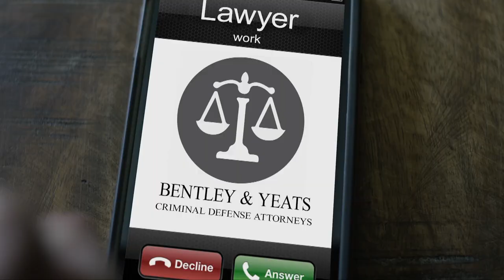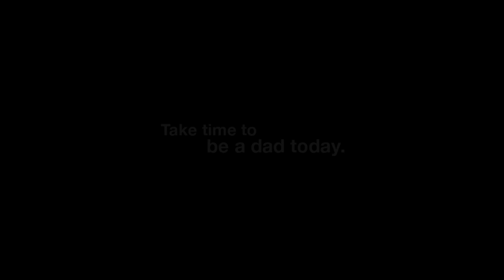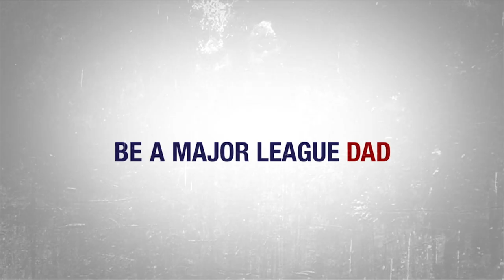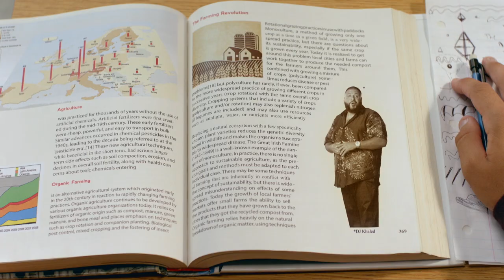BHS Hockey Vs Bridgewater-Raynham 1-27-18